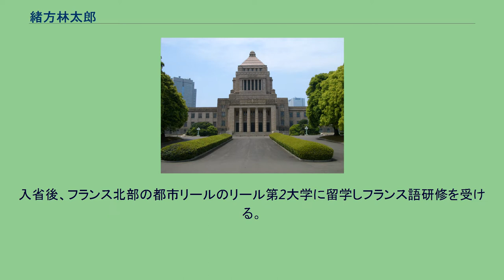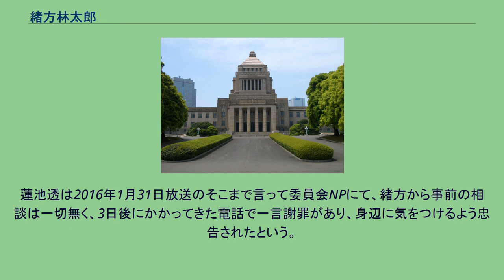緒方林太郎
緒方 林太郎（おがた りんたろう、1973年1月8日 - ）は、日本の政治家、元外交官。
福岡県北九州市八幡西区生まれ。
1991年、福岡県立東筑高校を卒業し東京大学文科I類に入学。
3年次から東京大学法学部に進学するが、在学中に外交官試験に合格し、大学を中退。
1994年、外務省に入省した。
入省後、フランス北部の都市リールのリール第2大学に留学しフランス語研修を受ける。
在セネガル日本大使館2等書記官や外務省中東アフリカ局中東第2課課長補佐、外務省経済局国際機関第1課課長補佐を経て、2005年7月31日付で国際法局条約課課長補佐を最後に退官。
退官後は、末松義規や白眞勲の政策担当秘書を務めた。
2009年の第45回衆議院議員総選挙で、福岡9区から民主党公認（国民新党推薦）で出馬。
自由民主党前職の三原朝彦を破り、初当選した。
2012年の第46回衆議院議員総選挙では、前回下した自民党の三原朝彦に3万票超の大差で敗れ、重複立候補していた比例九州ブロックでの復活も出来ず、落選。
2014年の第47回衆議院議員総選挙では、福岡9区で再び三原に敗れたが、前回よりも票差を縮めて比例九州ブロックで復活し、2年ぶりに国政に復帰した。
なお福岡9区では、得票数3位で最下位だった日本共産党の真島省三も比例復活し、同区で立候補した三原、緒方、真島の3候補が全員当選した。
2016年3月27日、民主党と維新の党が合流して結成された民進党に参加。
第48回衆議院議員総選挙にあたっては希望の党に参加・出馬したが、三原に競り負けて落選した。
第49回衆議院議員総選挙では既存の政党とは距離を置いた完全無所属の立場で福岡9区から出馬。
三原を破り当選した。
11月4日、衆院選で当選した他の無所属議員4人と共に衆院会派「有志の会」を結成した。
2016年1月12日の衆議院予算委員会にて、日本人拉致問題に関連して、安倍晋三首相に対し、蓮池透の著書を引用し「首相は拉致を使ってのし上がった男か」と質し、衆議院選挙の新潟2区で拉致被害者の親族が活動していたことについても「政治利用ではないか」と質した。
安倍は、緒方が自身の名誉を傷つけようしていると述べ、20年前、他の議員が拉致に取り組んでいた時、緒方は何かしていたのかと反発した。
日本のこころの中野正志幹事長によると、「拉致関係の会合で緒方とは顔を合わせたことさえない」と述べている、中山恭子代表によると、参議院予算委員会で、事実確認もしないで名誉を傷つけた緒方について「思ったように利益が得られなくなると、このような工作活動が動き出す。国会議員がそのような動きに乗せられるようなことがあってはならない」と述べている。
緒方の発言は拉致被害者の家族や関係者にも波紋を広げた。
特定失踪者問題調査会の荒木和博代表は「緒方氏の質問で出たことは全くの嘘」で、安倍と内閣参与だった中山が帰国にブレーキをかけたのが事実で、5人を北朝鮮に戻そうと躍起になっていたのは緒方たち外務省だったと述べている。
蓮池透は2016年1月31日放送のそこまで言って委員会NPにて、緒方から事前の相談は一切無く、3日後にかかってきた電話で一言謝罪があり、身辺に気をつけるよう忠告されたという。